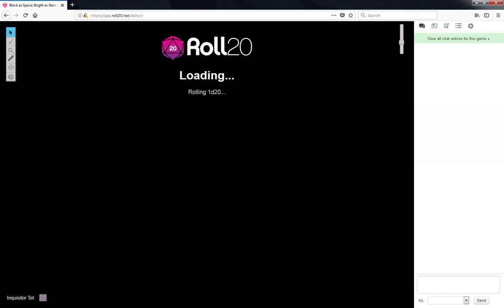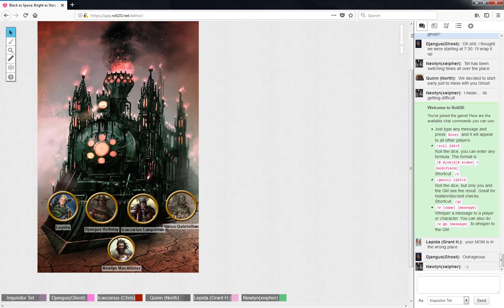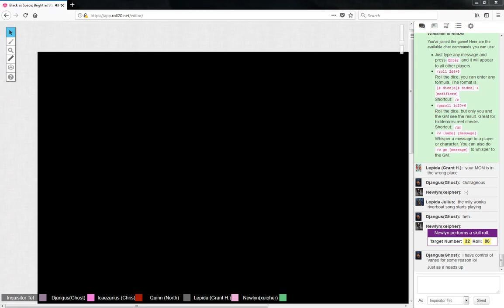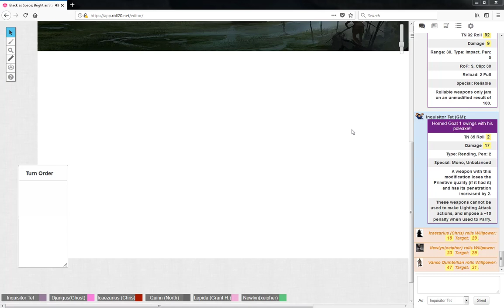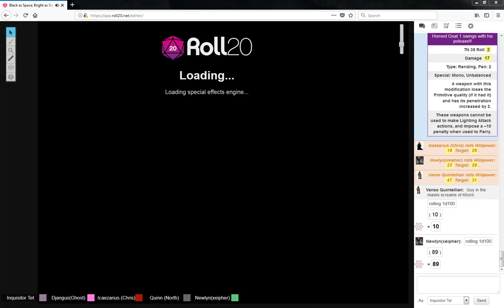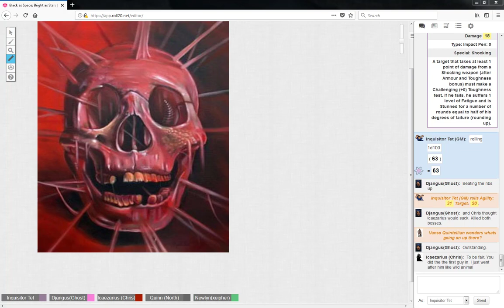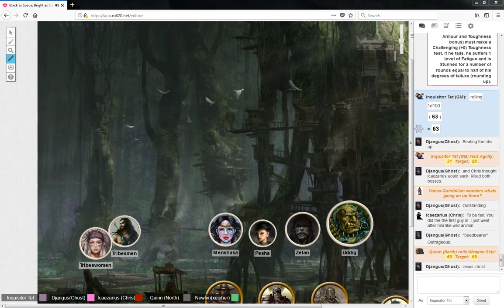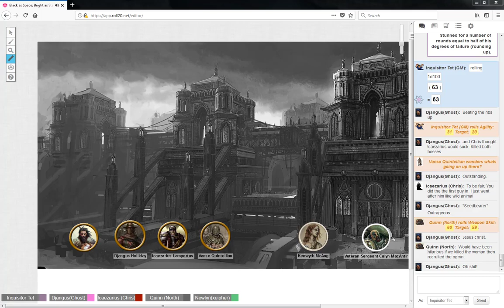Black as Space, Bright as Stars - Prelude: The Lure of Sacris, Part II (Dark Heresy 2E)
The acolytes find a guide to the Horned Goat tribe where  the neophyte Storm Warden is being held.  With their wits, sanity, and skill at arms be enough to survive the horrors of the swamp?